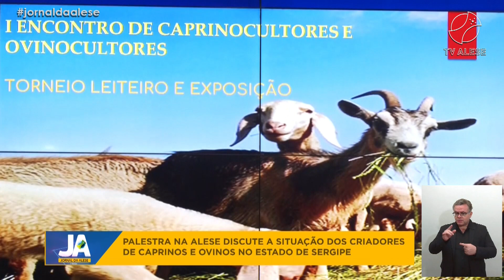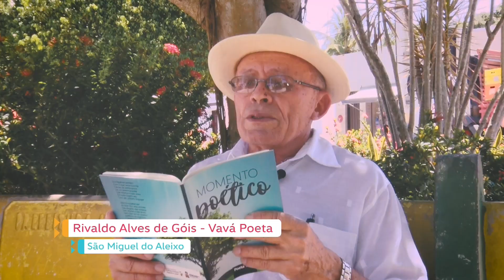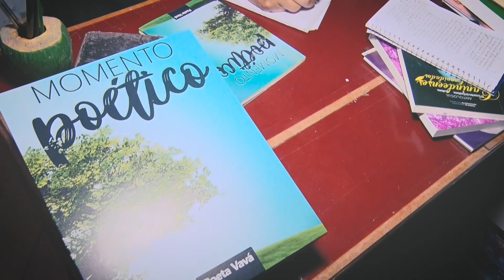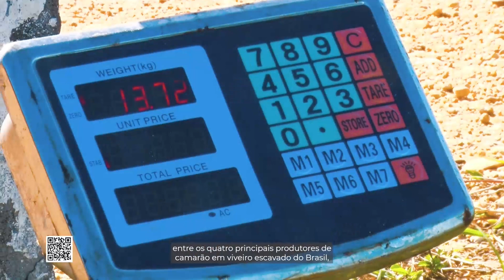Jornal da Alese (27/09/2023)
Nesta edição do Jornal da Alese, de 27 de setembro de 2023:

- Parlamentares falam sobre aniversário de 95 anos de N. Sra. da Glória e questões ambientais.
- Palestra na Alese discute situação dos criadores de caprinos e ovinos em Sergipe.
- Sessão especial destaca desafios e a luta por direitos da população surda em Sergipe.
- Entrevista com o curador Beneti Nascimento sobre a retomada das atividades no Espaço Cultural Deputado Djenal Queiroz.
- Estudantes de Direito conhecem a Alese através do projeto “Visita à Casa do Povo”.
- Dia Estadual do Idoso: hábitos saudáveis aumentam expectativa e qualidade de vida no Brasil.